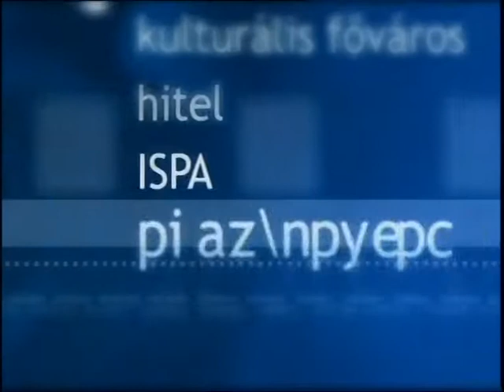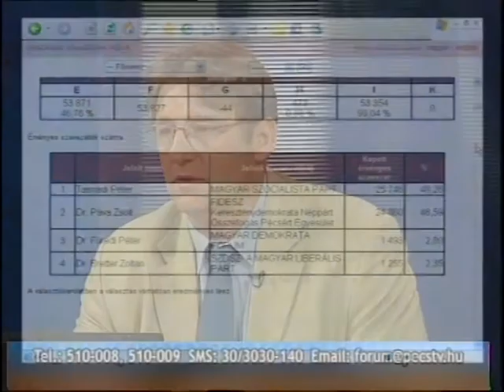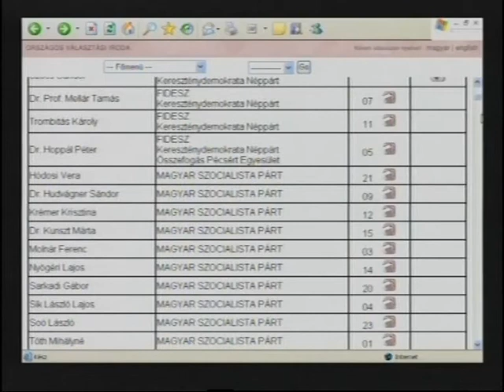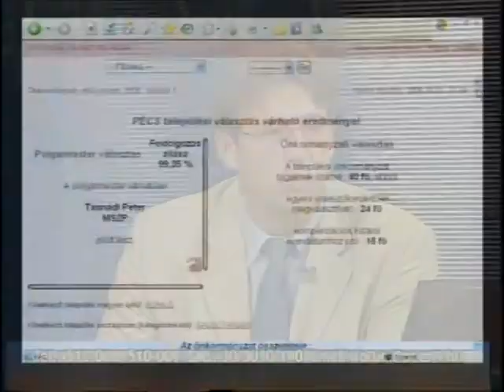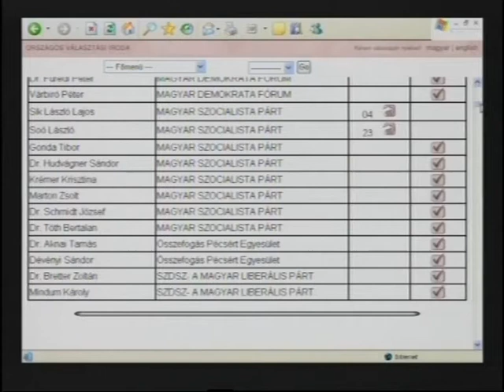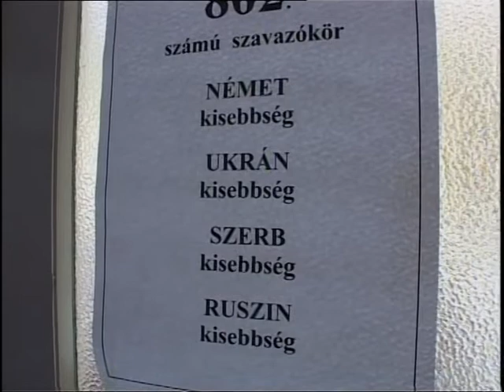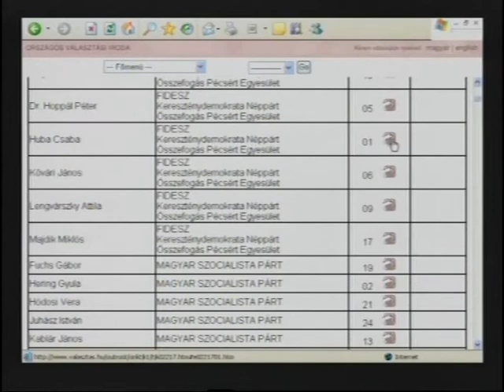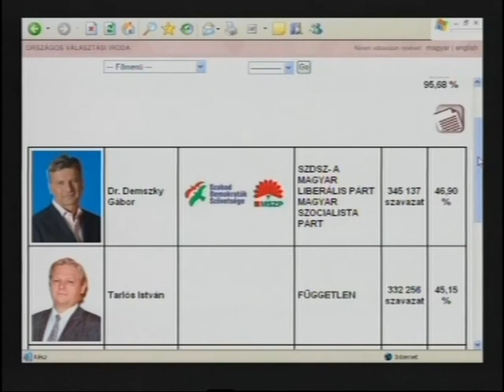Egyenleg - Választás (2006.10.01.) Pécs TV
Egyenleg - Választás
Idő: 03:06:11
Műfaj: stúdióbeszélgetés, fórum
Műsorvezető: Keresnyei János
Felelős szerkesztő: Mokos Tibor
Készítették: Balás Árpád, Bodor Gergő, Füzes Zoltán, Szenner Mónika, Dr. Szigeti Gergő, Szijártó Ildikó szerkesztők, Fekecs József rendező, Fodor Norbert, Nitsch Csaba, Pölczmann Balázs, Szőke Zoltán operatőrök, Tóth Zsolt adástechnikus, Kocsis József hangmérnök, Szarka András felirat, Tóth György gyártásvezető, Fehér Nikoletta, Gerebenics Andor, Gyimesi Ágnes, Hauer János, Kassai Judit, Molvay Kálmán, Weisz László
Jogi képviselet: Dr. Horváth Sándor Ügyvédi Iroda
Médiajogi képviselet: Dr. Ballai Éva

Tartalom:
- Országos és helyi szavazatszámlálási aktuális adatok
- Szavazást befolyásoló tényezők
(Stúdióvendég: Dr. Kákai László szociológus-politológus (PTE-BTK))
- Füzes Zoltán beszélgetése Dr. Papp Judit címzetes főjegyzővel, a Helyi Választási Iroda vezetőjével
- Tudósítás a választási urnák lezárásáról
(Megszólaló: Somlai Béla, az 54. sz. szavazókör elnöke)
- Választások lezajlása Baranya megyében
- Kisebbségi szavazókör megerősödése
- Helyi és budapesti aktuális eredmények
- Esetleges csalási lehetőség
- A szavazás menete Kertvárosban és a Mecsekoldalban
(Megszólalók: Kovács Mózesné, a 124. sz. szavazókör elnöke)
- Pécsi polgármesterjelöltek szavazatainak alakulása
- A szavazás menete a keleti városrészben, a belvárosban és Újmecsekalján
(Megszólalók: Maczekó Károly, a 44. sz. szavazókör elnöke, Balázsné Pecze Gyöngyi, a 25. sz. szavazókör elnöke, Kolosi Gyöngyi, a 93. sz. szavazókör elnöke, Tóthné Fajtik Csilla)
- Beszélgetés Major Istvánnal, a Helyi Választási Iroda helyettes vezetőjével
- Összefoglaló a pécsi polgármesterjelöltekről
(Megszólaló: Dr. Szili Katalin, a Parlament elnöke)
- Kampánycsend sértés, tüntetések
- Beszélgetés Zalán Lászlóval, a pécsi önkormányzat informatikai osztályának vezetőjével
- Összefogás Pécsért Egyesület és Magyarországi Munkáspárt 2006
(Megszólalók: Lengvárszky Attila, az ÖPE elnökségi tagja, Fratanolo János, a Magyarországi Munkáspárt 2006 elnöke)
- A választási események értékelése helyi képviselők által
- A polgármester-választás lezárulása, Pécs polgármestere: Tasnádi Péter (MSZP)
- Átalakulás a közgyűlés összetételében
- Tudósítás az MSZP Tüzér utcai székházából
(Megszólaló: Dr. Tóth Bertalan, Pécs alpolgármestere)
- Tudósítás az MDF székházából
(Megszólaló: Várbíró Péter, az MDF ügyvezető elnöke)
- Beszélgetés Tasnádi Péter polgármesterrel
- Összefoglaló a kisebbségi választásokról
(Megszólaló: Rácz Erika, a 802. sz. szavazókör elnöke)
- A stúdióban Dr. Szili Katalin, az Országgyűlés elnöke
- Tudósítás a Fidesz helyi szervezetétől
(Megszólaló: Dr. Hoppál Péter, a Fidesz önkormányzati képviselőjelöltje)
- Beszélgetés Dr. Páva Zsolttal és Dr. Gáspár Gabriellával
- Összegzés a választások kapcsán Major István, a Helyi Választási Iroda helyettes vezetője által
- Választási eredmények értékelése Dr. Kákai Lászlóval
(Stúdióvendégek: Dr. Kákai László szociológus-politológus (PTE-BTK), Lászlóné Dr. Kovács Ilona, a Területi Választási Iroda vezetője, Dr. Cserép Attila városi rendőrkapitány, Molnár Géza, a Polgári Kör Pécs Egyesület elnöke, Morvay Nándor, a Magyarországi Munkáspárt 2006 képviselője, Kővári János, az Összefogás Pécsért Egyesület elnöke, Juhász István, az MSZP városi elnöke, Dr. Füredi Péter, az MDF polgármesterjelöltje, Tasnádi Péter (MSZP), Pécs polgármestere, Dr. Páva Zsolt, a Fidesz polgármesterjelöltje, Dr. Gáspár Gabriella (Fidesz) önkormányzati képviselő)